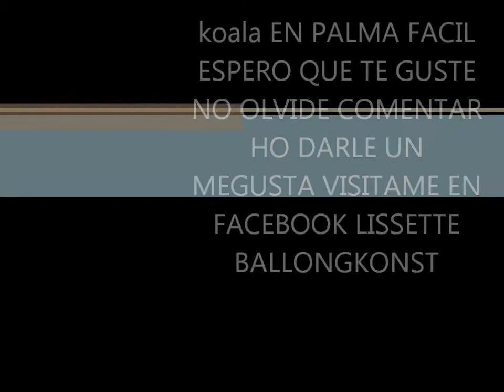koala en palma rapido y facil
koala facil